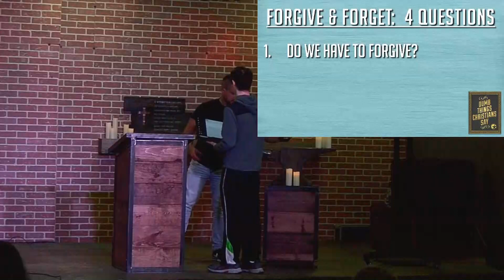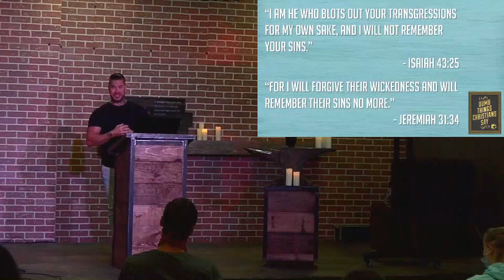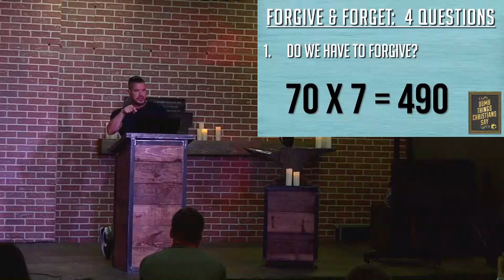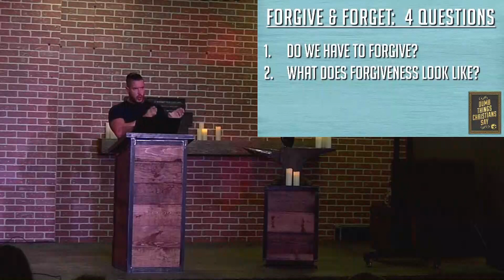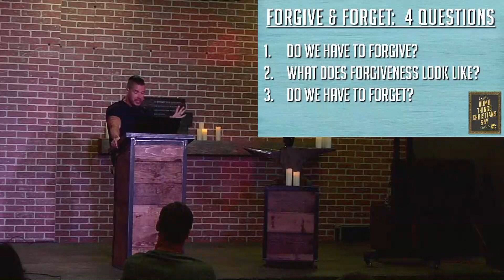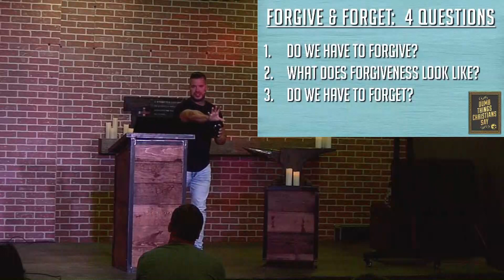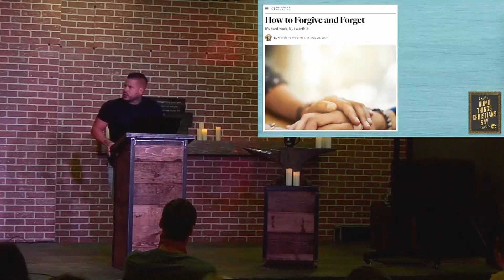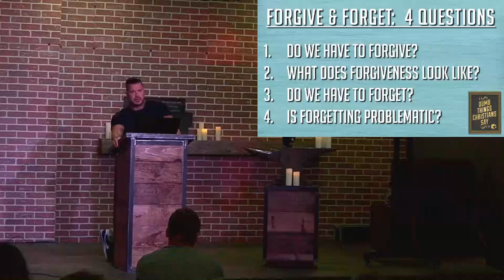Dumb Things Christians Say: Forgive and Forget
Series: Dumb Things Christians Say
Speaker: Kevin Niebuhr

For more sermons from this series and to watch additional sermons,